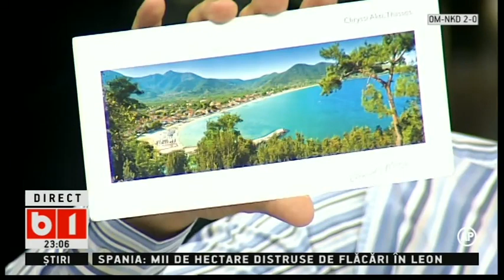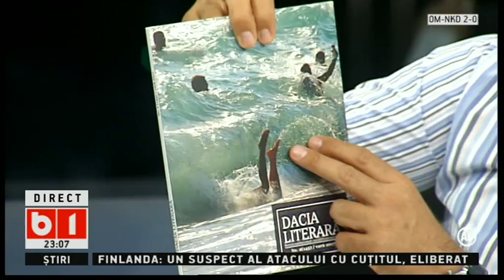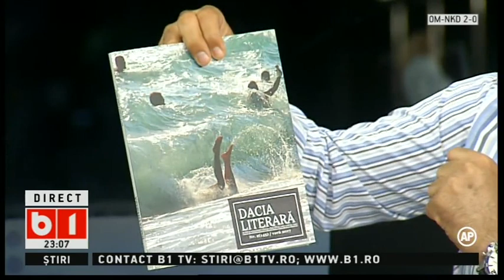LUMEA LUI BANCIU 24 08 2017 PARTEA 1 DIN 3